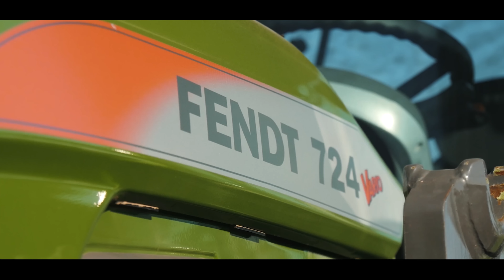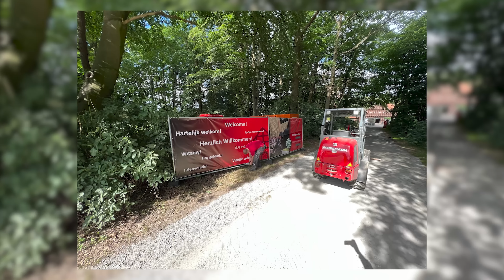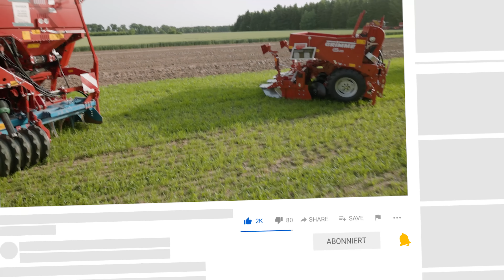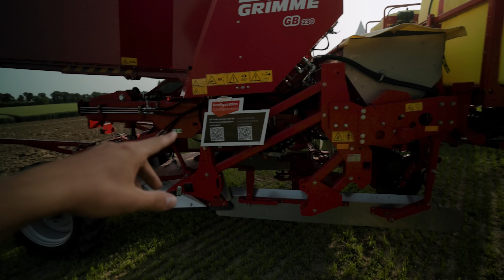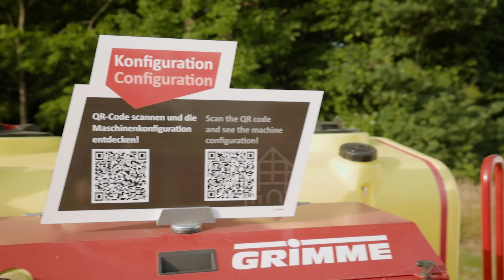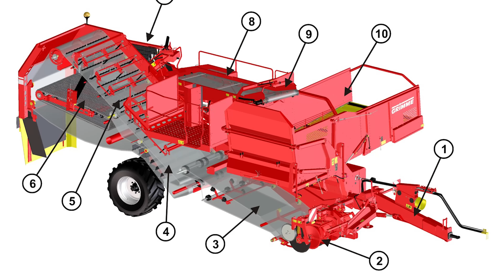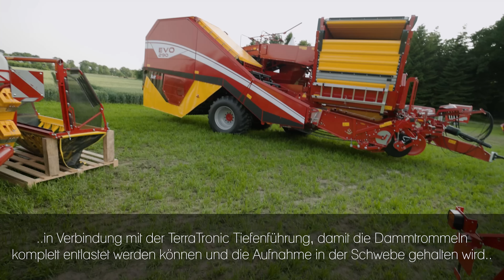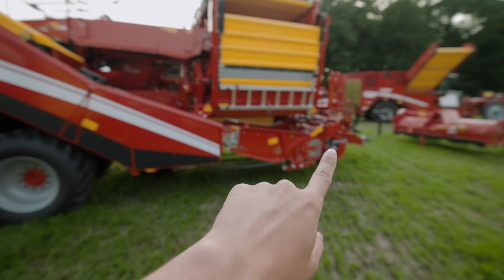GRIMME Farm Days 2022 | Maschinenvorstellung | Behind the scenes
In diesem Video gibt es den zweiten Teil hinter den Kulissen der GRIMME Farm Days 2022. Dieses Mal auch mit der Vorstellung der ausgestellten Maschinen. Viel Spaß!